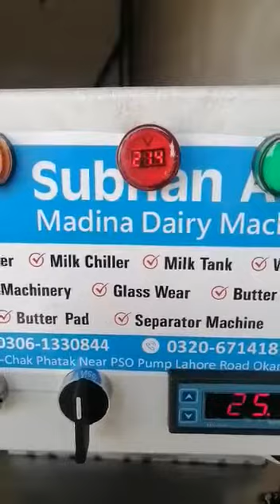Milk chiller available at Subhan Allah dairy machinery Okara | 0306 1330844